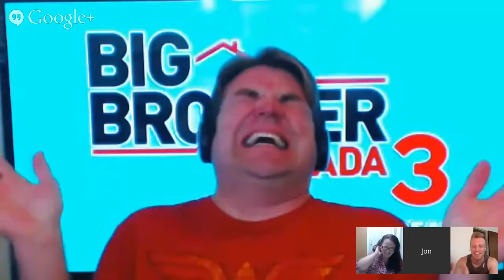Big Brother Canada 3 Week 6 Video Recap w Graig Merritt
Dana and Jon are joined this week by special guest The Ginga Ninja himself Graig Merrit from Big Brother Canada 3! Not only do they get Graig's opinion on what happened in the house this week but he gives you the inside scoop on everything that happened while he was there. It's a great show, you won't want to miss it! If you didn't love Graig before, you sure will now!

GET OUR SHOWS "TO GO" ON iTUNES, STICHER, RSS & MORE

HELP SUPPORT OUR SHOWS AND GET FREE SWAGS, PRIZES, iPADS & MORE